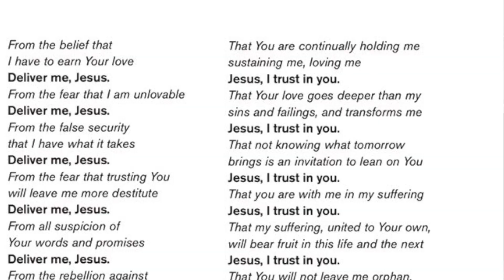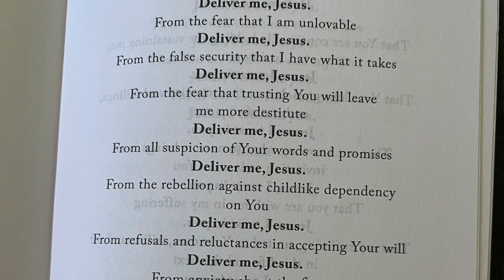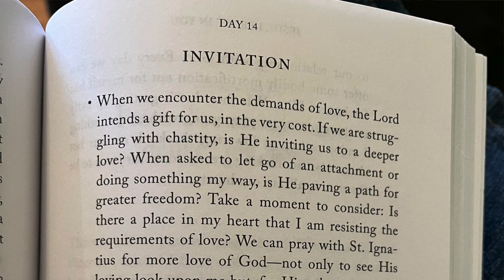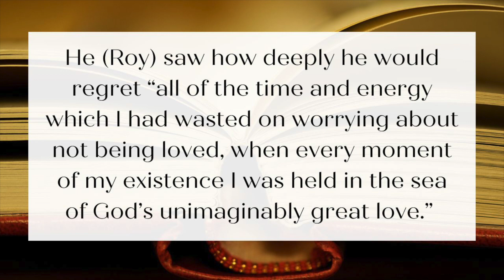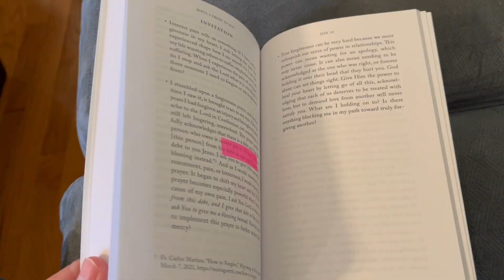Catholic Book Find! Jesus I Trust In You || Our Review (& Giveaway Winner)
Happy Divine Mercy Sunday! Today we have a review for you of "Jesus I Trust In You: A 30-Day Personal Retreat with the Litany of Trust" by Sr. Faustina Maria Pia. This book breaks down the beautiful Litany of Trust prayer line by line and teaches us how to trust in Jesus more fully. It is definitely one for our Catholic Do Not Miss book list! We are also drawing the winner for our latest Catholic giveaway, so join us today for a fun and faith-filled video. Jesus, we trust in you!